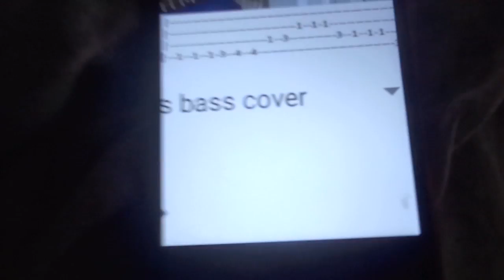UN DÍA NORMAL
el video mas lindo de la historia veanlo y denme un like